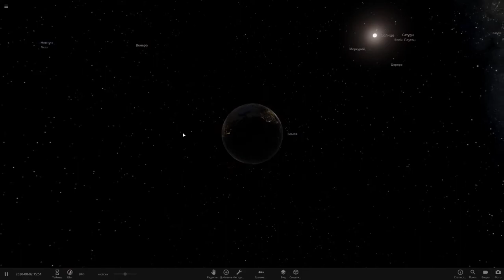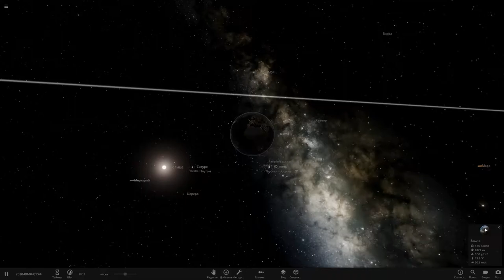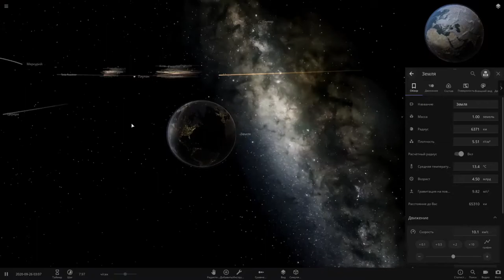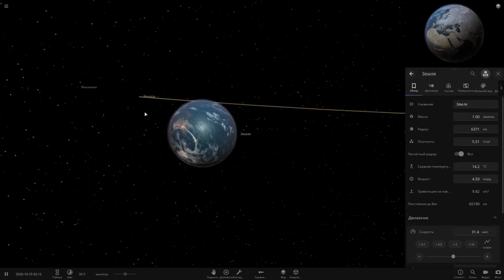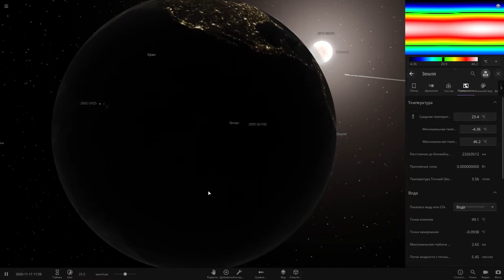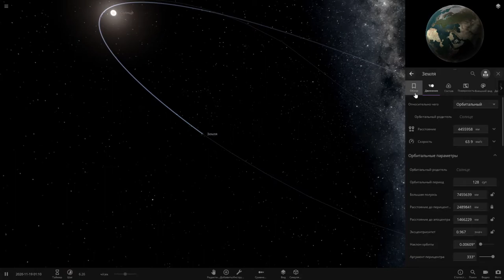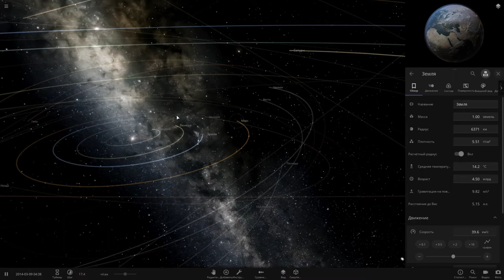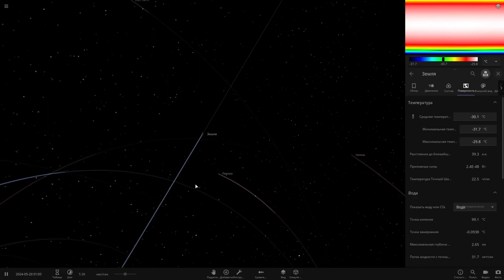ЧТО БУДЕТ,ЕСЛИ ЗЕМЛЯ ОСТАНОВИТСЯ?Universe Sandbox 2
✔️Наш Дискорд канал
✔️Donat and Streamer Support - Dollar USA, EURO:
✔️Я в Discord
SkyTop GAMES#0197